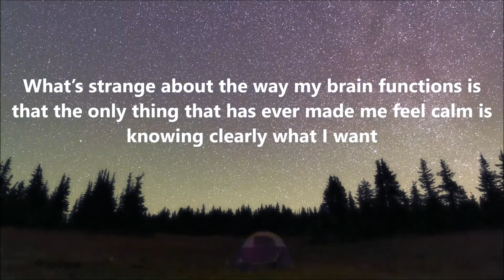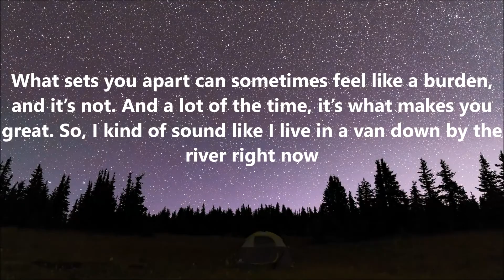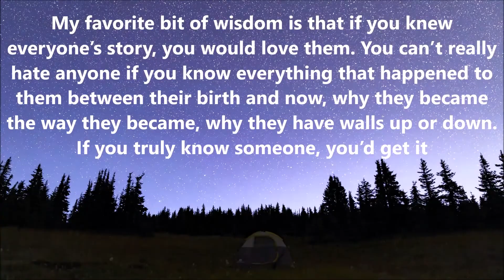Emma Stone Quotes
Here Is Some Emma Stone Quotes By Library Of Quotes

The Quotes
1 - Flaws Are My Favorite Part Of People, Usually - Emma Stone
2 - Don’t let me become a GIF
3 - What’s strange about the way my brain functions is that the only thing that has ever made me feel calm is knowing clearly what I want
4 - I’m into a grilled cheese. Grilled cheese makes me feel beautiful
5 - You’re a human being—you live once and life is wonderful, so eat the damn red velvet cupcake
6 - Success is such a fleeting thing. I’ve seen how the careers of people I look up to ebb and flow, so I don’t get carried away by it
7 - He told me to keep some things I love just for me. The idea is to have some things that you don’t feel like you need to share with the world. To have some things that are only yours
8 - I always thought it was more important to be funny or honest than to look a certain way
9 - When I sit in my house for too long, I think too much—but I really like sitting in my house
10 - I think women should wear whatever makeup they want for themselves. Makeup should be fun
11 - I think I’m a type A personality who’s trying to convince herself she’s type B. I micromanage
12 - What sets you apart can sometimes feel like a burden, and it’s not. And a lot of the time, it’s what makes you great. So, I kind of sound like I live in a van down by the river right now
13 - I think this is a wonderful time for women. I think the tide is turning, and there are so many brave, authentic, strong, and funny and vulnerable and exciting women in every industry right now
14 - I think my ultimate goal at the end of the day is to make my parents laugh. Maybe that is what this is all about: a roundabout way of trying of trying to entertain my parents, just like I did in the living room when I was a kid
15 - I remind myself to be kind to myself and, as slightly ridiculous as it may sound, to treat myself in the same gentle way I’d want to treat a daughter of mine. It really helps
16 - My favorite bit of wisdom is that if you knew everyone’s story, you would love them. You can’t really hate anyone if you know everything that happened to them between their birth and now, why they became the way they became, why they have walls up or down. If you truly know someone, you’d get it

whatsappstatusvideo
attitudestatus,
attitude shayari
statusvideo
status song,
status new,
status love,
status whatsapp,
status sad,
status punjabi,
status hindi,
status attitude,
status attitude boy,
Sadwhatappstatus